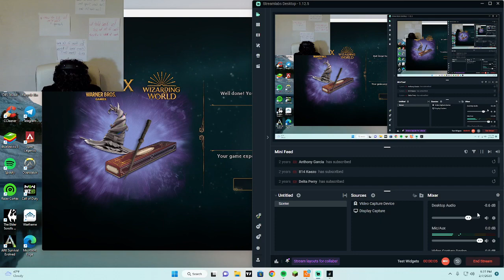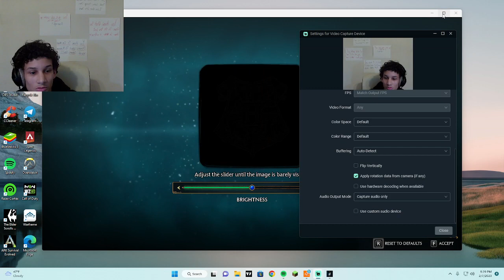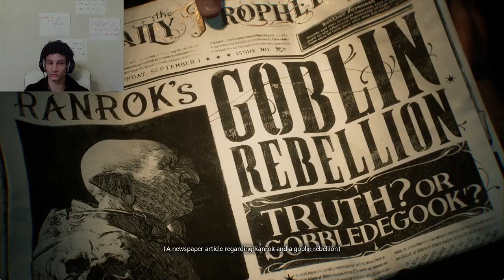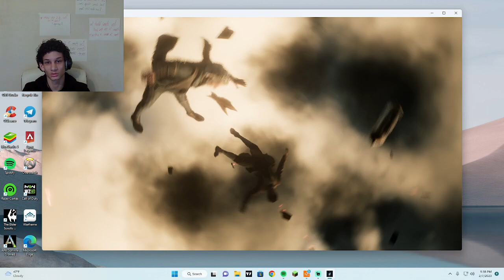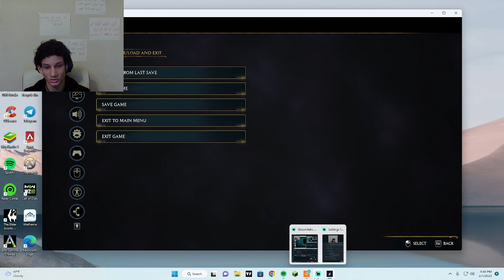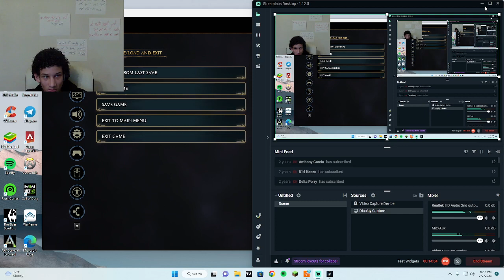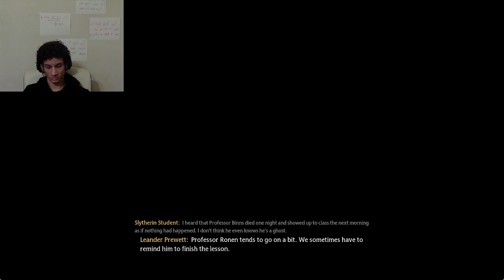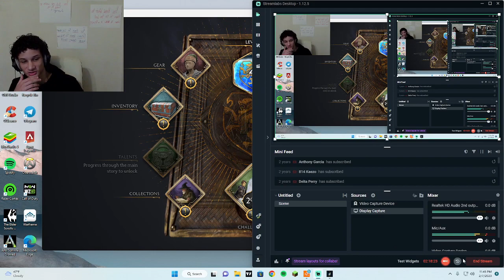Hogwarts Legacy | Surviving The Sorting Hat | Walkthrough Part 1